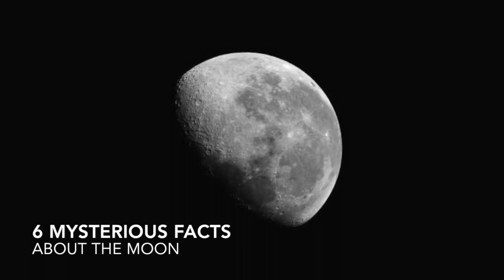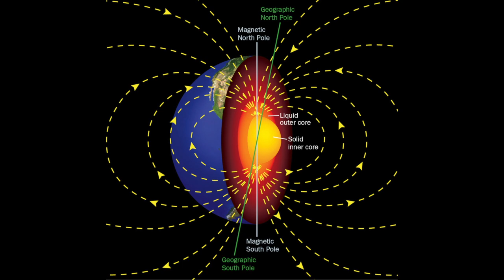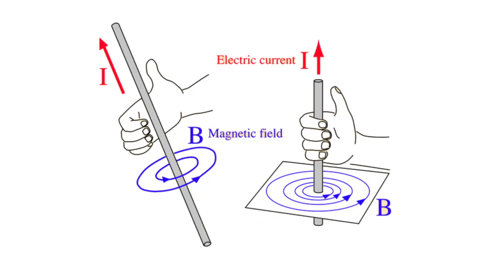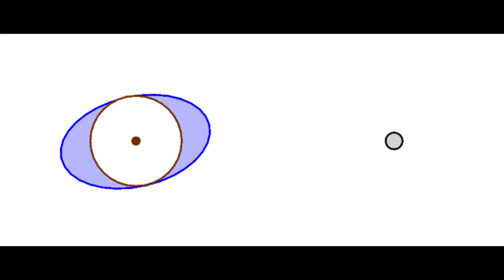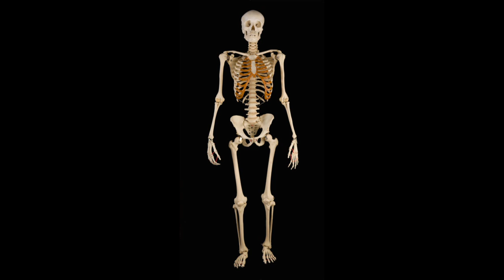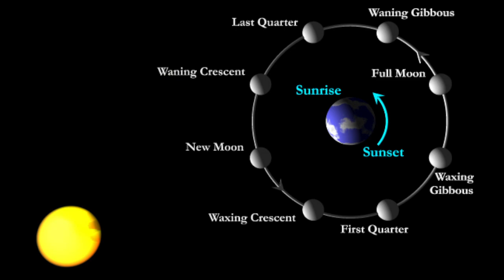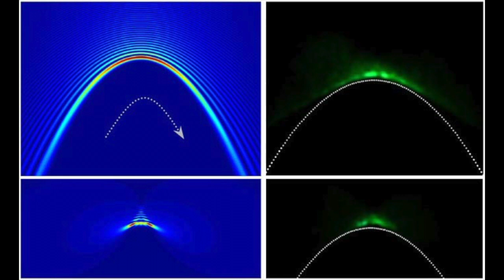DEAD PEOPLE ON THE MOON (6 Mysterious Facts about the Moon)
Who has been buried on the moon? This video unlocks the 6 most mysterious facts about the moon.